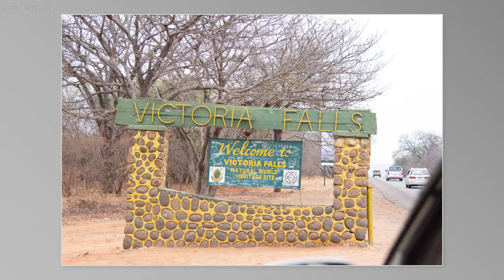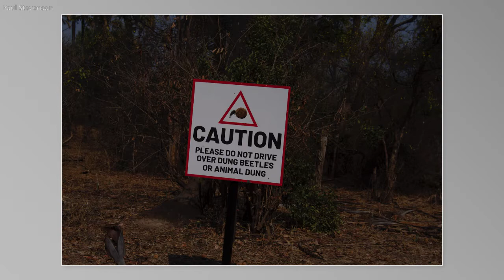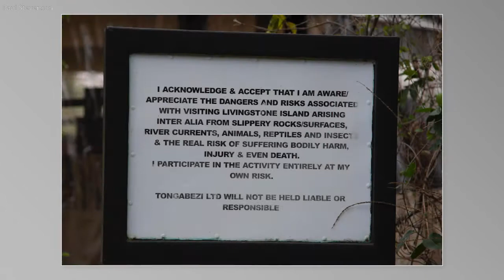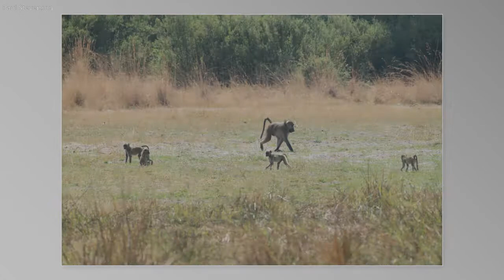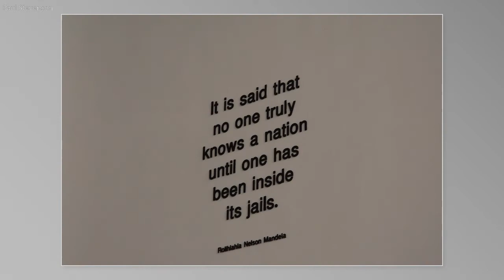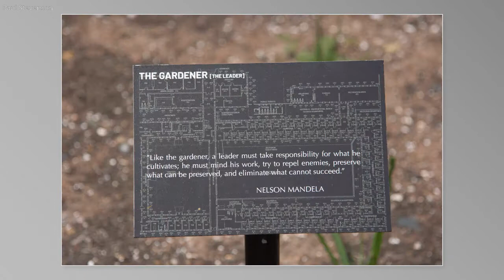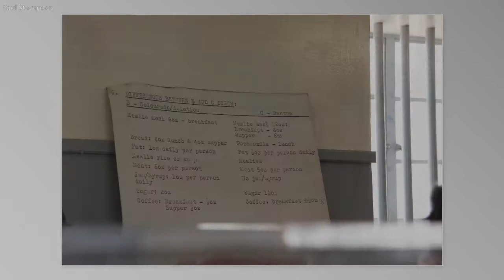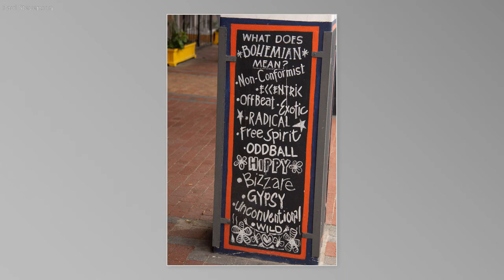Paul Stevenson Africa Video 2021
I hope you enjoy my romp through Zimbabwe, Zambia, Botswana and South Africa.